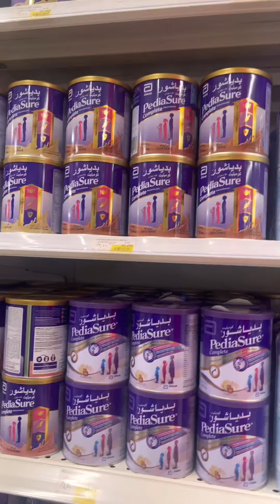Daddy Jay’s Off || Naglakad papuntang Burjuman Mall